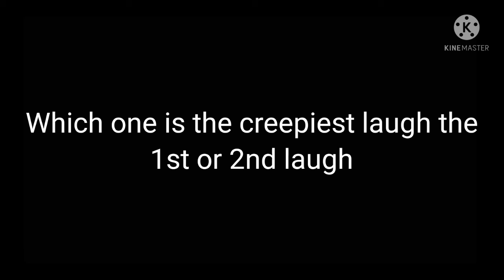Test out for my laugh for my final form